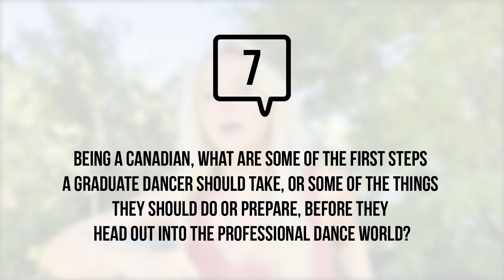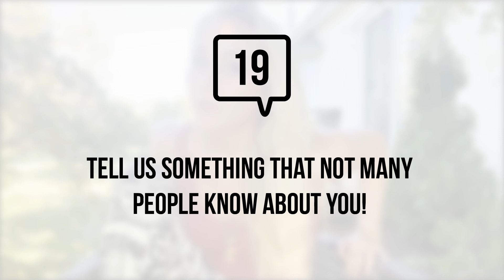Tuesday Twenty - Opus x Tara Jean!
Our third tuesday20 with our favourite Canadian beauty, Tara Jean!
Tuesday July 28 - check it out!